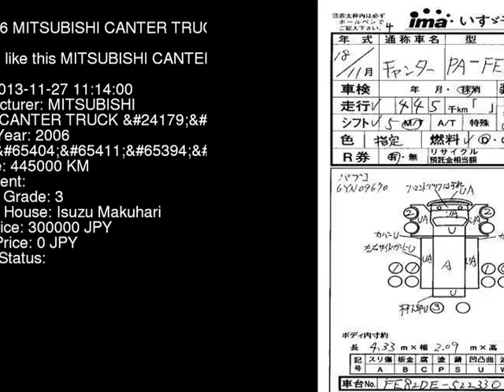2006 MITSUBISHI CANTER TRUCK FE82DE - Japanese Used Car For Sale Japan Auction Import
2006 MITSUBISHI CANTER TRUCK  FE82DE - Japanese Used Car For Sale Japan Auction Import FE82DE,MITSUBISHI,CANTER_TRUCK,jdmvip,vip,jdm,cars,japan,jdmvip.com,japanesecars,usedcars Japanese Used JDM Car For Sale At Auction in Japan for Import